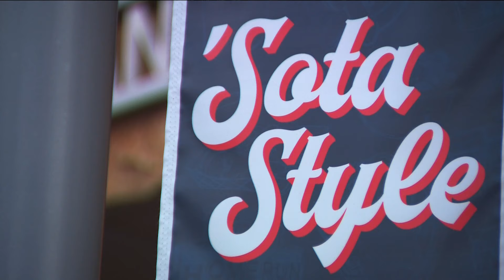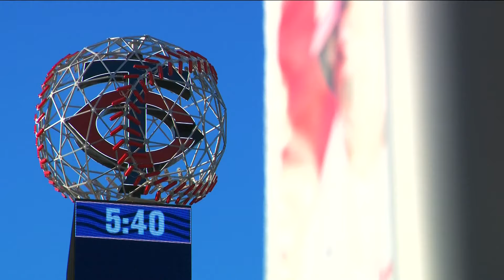Twins stumble out of playoffs upsetting for fans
"They had a really great start to the year, and then, of course, they started down chilling," one fan said.